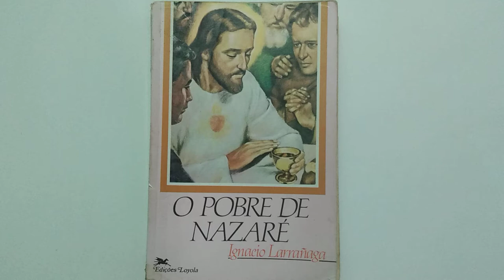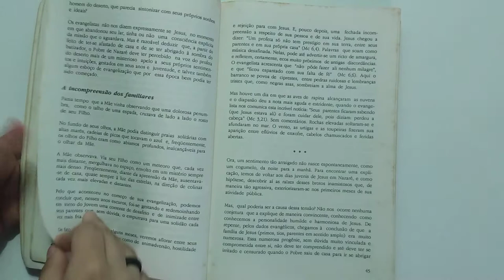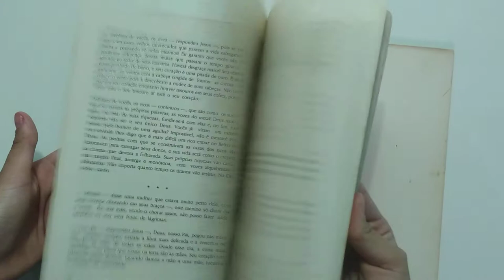O Pobre de Nazaré, Ignacio Larrañaga